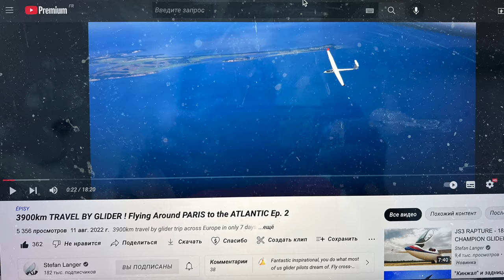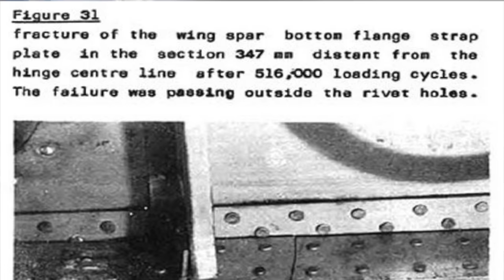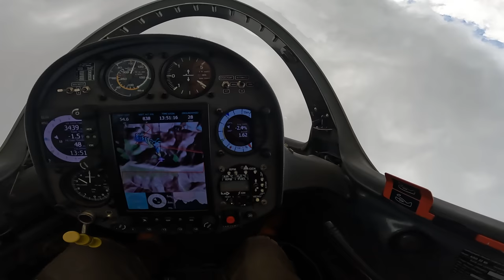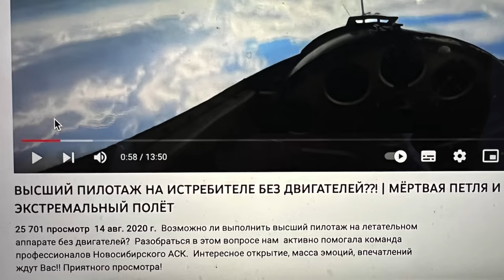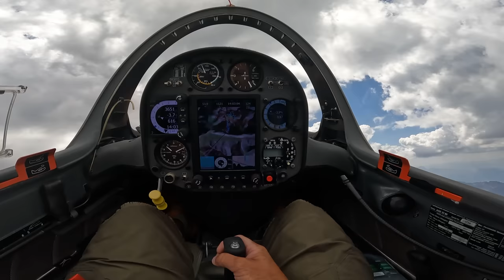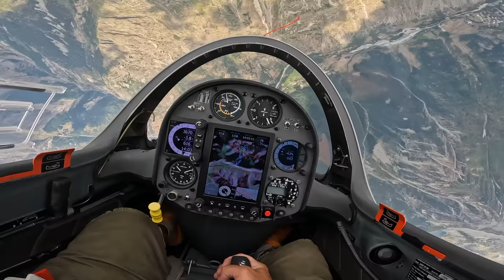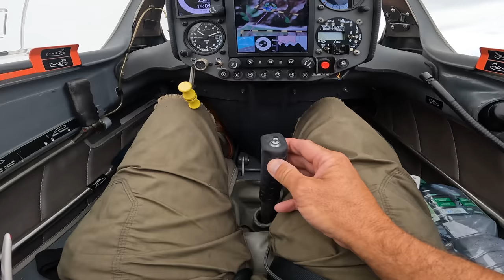Аргумент - Смерть. Этика использования авиакатастроф в спорах о безопасности полетов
Авиакатастрофы случаются везде. Для них нет границ и национальностей. Их количество зависит как от количества полетов, так и культуры выполнения этих полетов.
Вероятность авиакатастроф и летных происшествий можно снижать применением современных средств контроля за состоянием техники. Например, после двух случаев разрушения в воздухе планер Бланик Л-13 подлежит обязательной проверке и ремонту. ОБЯЗАТЕЛЬНОЙ. Без нее полеты не возможны в Европе. Бланики ремонтируют и это сохраняет жизни пилотов.
В России основное количество Блаников - в государственной собственности у клубов ДОСААФ. Средства на ремонт не выделяются. Ремонт не производится, но полеты разрешены. Иначе нет техники которая летать будет.
И на таких Бланиках в России иногда крутят штопора и мертвые петли, подвергая жизнь учеников и пассажиров совершенно не нужному риску.
Авиационная техника должна проверяться и ремонтироваться. А еще ее нужно переодически обновлять. Это именно та причина по которой полеты на планерах никогда не будут дешевыми.
Дискуссия на эту тему закончилась увы неудачно. Мой коллега использовал аргумент в стиле "а зато у вас за океаном некоторых людей вешали". То есть вместо признания проблемы и поиска способов ее устранения, сказал - "у нас в РФ пять лет как все хорошо, а у вас в Альпах пилот разбился"
Разбился мой друг Сергей. И это именно та причина по которой я сделал этот ролик. Хотя никакого желания создавать такой говноконтент не было.
В авиационной среде есть некая этика. Грань, которую лучше не переступать. Мне искренне жаль убогого коллегу ее преступившего.
0:00 Взлет
0:42 Этика Ютуба
2:22 Как появился ролик с Чемпионата Мира
2:58 Ресурс и состояние планеров в России
5:46 Как у моего Янтаря отвалился стабилизатор
7:05 Катастрофы Блаников в Европе
8:00 Почему ДОСААФ не ремонтирует планера
9:00 Можно ли летать "потихонечку". Мертвая петля и перегрузка на ней
12:18 Петля на Бланике. Нельзя но делают
14:22 Что может способствовать разрушению планера
16:48 Спор и Аргументы
18:10 Аргумент - Смерть
21:29 Почему не дают советов ниже 100 метров
23:06 Верх НЕэтики
24:35 Как чуть не погибла моя жена
28:52 Зачем мне планеризм РФ
33:45 Планерный спорт - дорогой. Параплан доступнее
35:01 Почему я не летаю с быдлом
37:59 Вид на водопады Экранса
38:46 Нужно жить и летать дружно
40:38 Трагедия в 2000 году
44:16 Выводы и дела
46:01 Зачем я веду этот канал
Нас можно поддержать добрым словом и добрым делом :)
Игорь Волков.